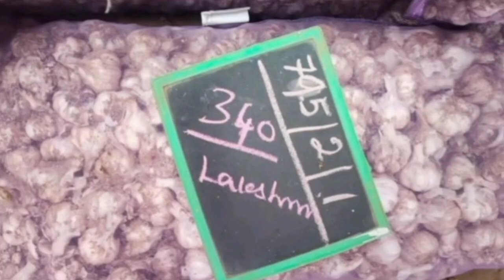ऊटी लहसुन बिजवारा भाव तमिलनाडु मे कितनी रही आवक और तेजी मंदि देखे क्वालिटी अनुसार भाव / Ooty lahsun